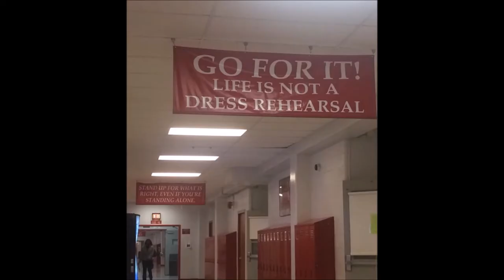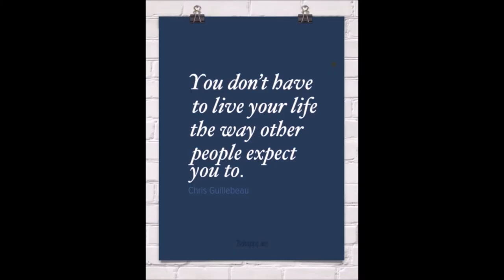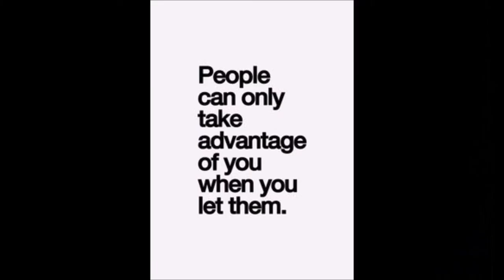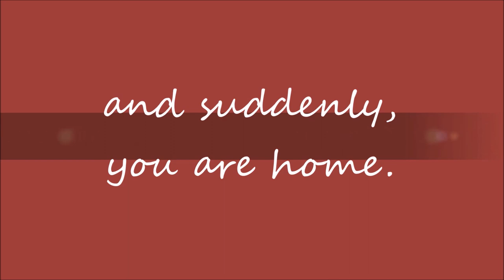My Last Lecture- Victoria Dobson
My Last Lecture Project for Mrs. Jones' Senior English Class 2015